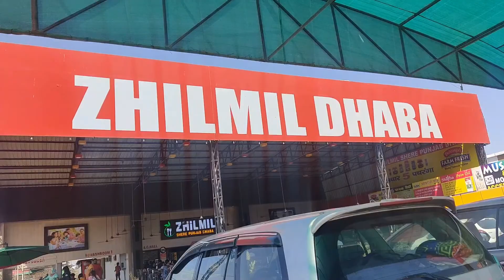Birthday Celebration at 2400 m altitude | Himachal Diaries | Travel vlog | Road Trip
We have travelled all the way from Delhi to Koti , Himachal to celebrate our friend birthday. We have tried different things in this vlog. Do watch and share your views in the comment section.